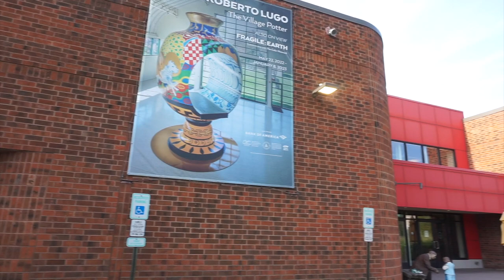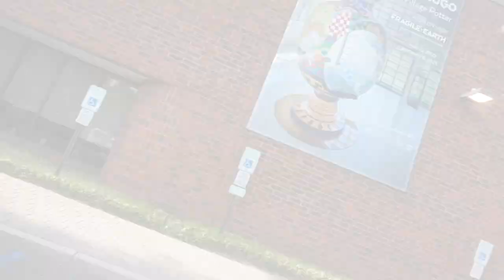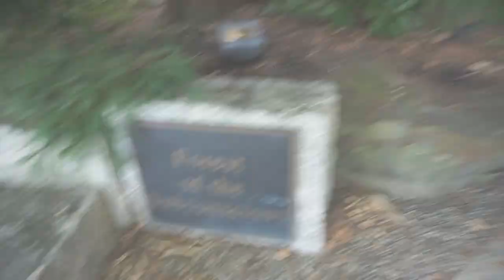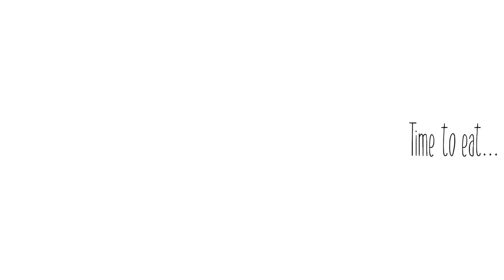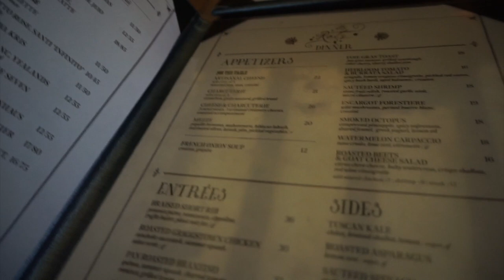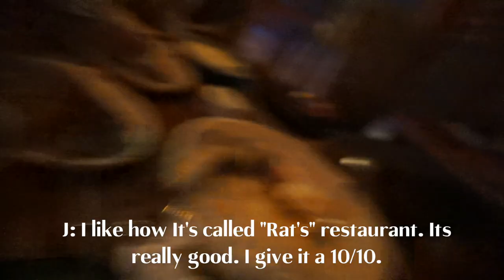Vlog #25| LET'S GO TO GROUNDS FOR SCULPTURE!! 😁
Happy New Year my beauties!!!

Sorry for the inconsistent uploads or the lack there of. The end of the year was a crazy one. I switched jobs and couldn't be happier, guys. Even though the current job has its severe issues, nothing compares to the previous one.

Anyway, I hope you guys enjoy this video from summer 2022. It's starting to warm up so I'm trying to provide a fun little day adventure!